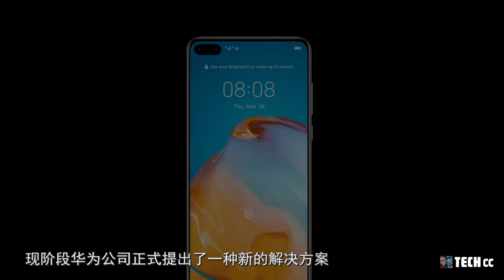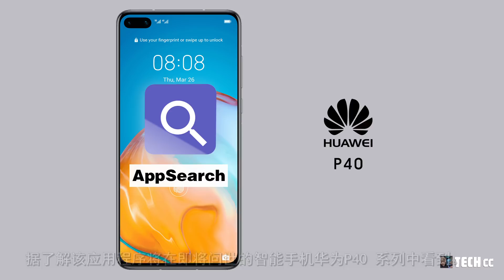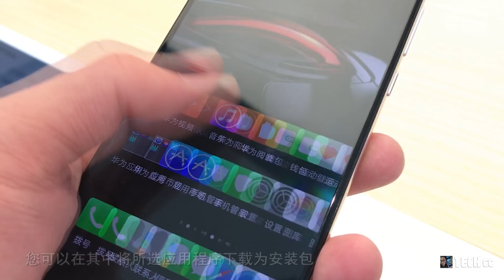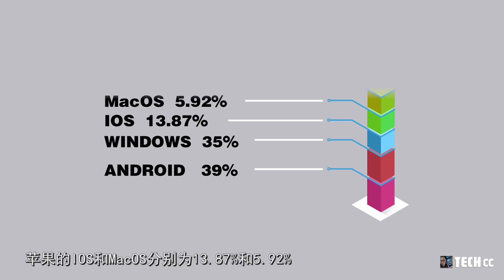有救了，华为P40终于解决了无法使用Google套件的一系列问题！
关于华为产品无法使用Google服务套件一直困扰着很多人
而现在好消息来了
在即将发布的华为P40系列里
现阶段华为公司正式提出了一种新的解决方案
以确保正常在自家设备上安装和使用Google应用程序
华为其展示了名为“ AppSearch”的应用程序
该应用程序可收集来自不同渠道的应用作为安装包

内容概述：
1.华为P40解决了安装google套件问题
2.(鸿蒙系统)HarmonyOS的一些进况